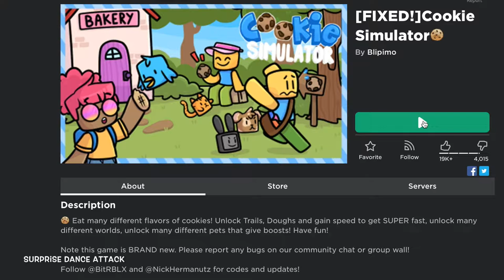Cookie Simulator Roblox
Surprise Dance Attack presents a Father's Heart Roblox video. This time we are in the Cookie Simulator.

We want to provide you with quality videos that are safe and fun for your toddler to watch as he/she grows to become a young child. We try to make them educational as well. PLUS, your support blesses me to be able to spend more time with my lovely daughter!!  Please help us spread the word to all you friends and family by clicking on this link to subscribe, hit the bell and then sharing it so no one ever misses a new video